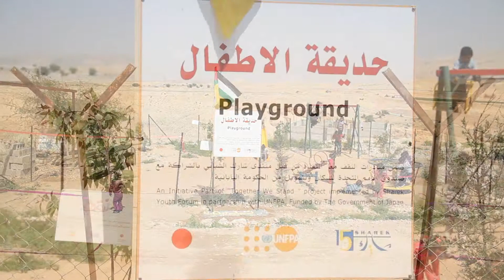افتتاح مركز الشباب البدوي المجتمعي